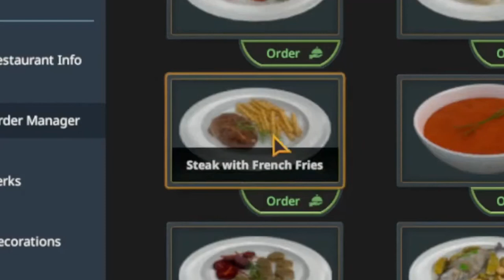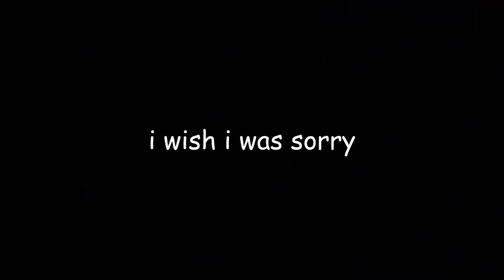never trust a skinny chef or Uruka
when you only hear about the contest by tuesday lol
best of luck to all other clippers!